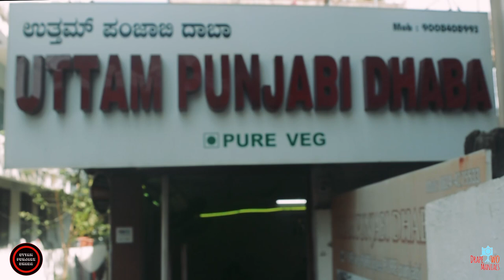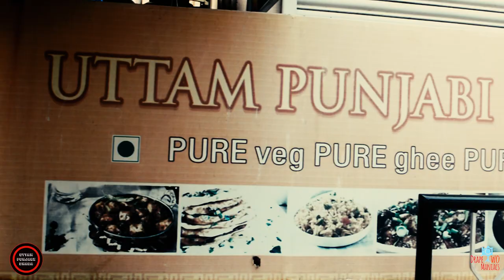Punjabi Foodie Trail | Uttam Punjabi Dhaba | Mangalore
If you are a Punjabi Food lover, this is the best place to fulfill your cravings of some yummy paranthas and mouth-watering Rajma Chawal. After all, who doesn't like a spicy treat once in a while?

So what are you waiting for? Check out their specialties and grab some Punjabi food in the house.